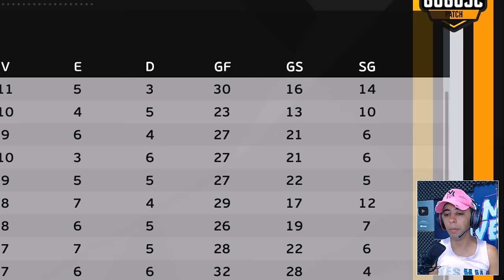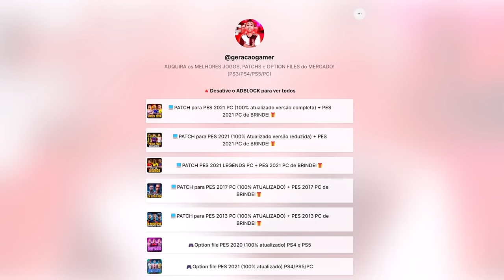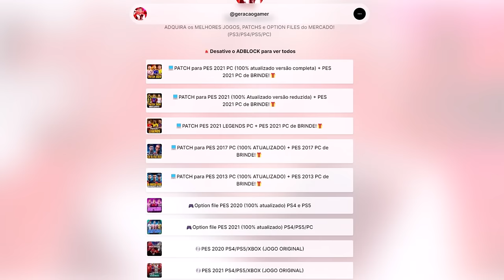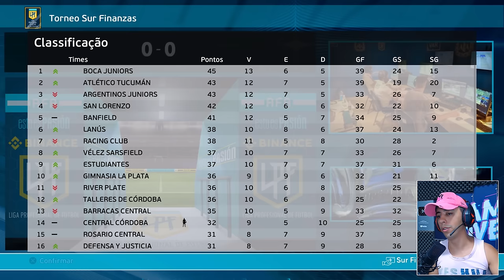O NOVO TIME de BOCÓ no BRASIL !! - Rumo ao Estrelato Zagueiro #4 | PES 2021 com PATCH ATUALIZADO!